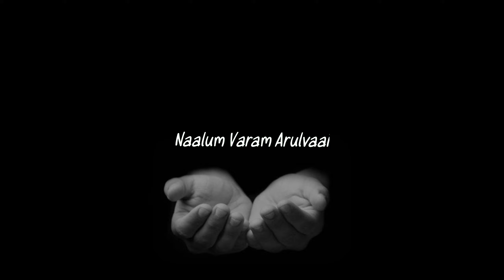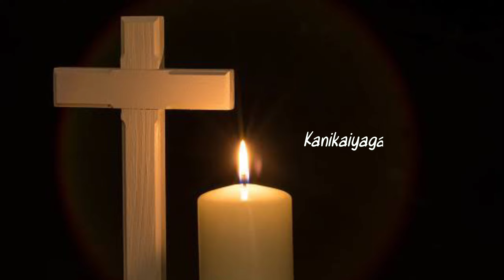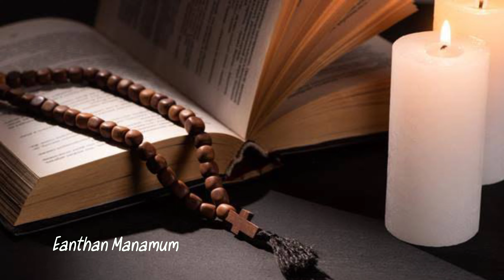Kondu Vanthen - Kanikai Padal | Pradeep Raj | Rintu Raj R K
Komdu Vanthen Kanikkai Padal

Song - Pradeep Raj
Lyrics - Pradeep Raj
Singer - Rintu Raj R K
Audio Edits - R3K Studio